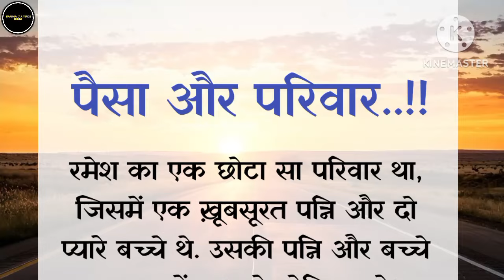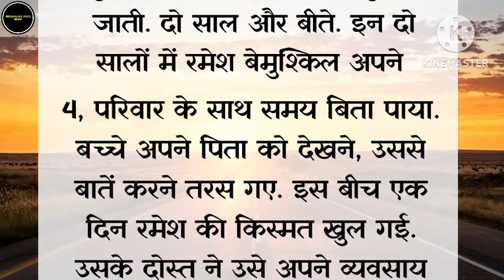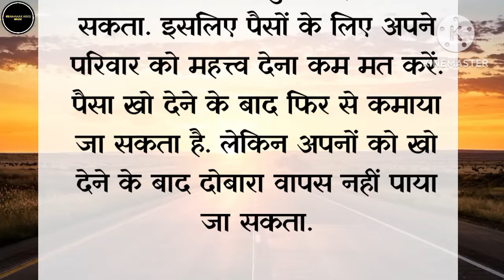Prerak Prasang in Hindi | अनमोल सीख देने वाली कहानी | chhoti si kahani | Story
Your Queries 👇
Prabhakar Voice Hindi
prerak prasang
Prerak prasang in hindi
Prerak kahani
Prerak Kahaniya
chhoti si kahani
प्रेरक प्रसंग
hindi stories
kahani story
Suvichar Kahaniya
new story in hindi
motivational stories
new Kahani
emotional story
Love story
Chhoti kahani badi shikh
Viral story writing
Buddha story
Moral story
Motivational speech
motivational story
moral stories
Motivation kahani
motivational kahaniyan
short story
New story kahani
Motivational prerak prasang
Motivational prerak story
chhoti chhoti kahani
Inspiring story
सीख देने वाली कहानी
Sed story
Prerna motivational story
Majedar kahani
Kahani lekhan
Kavita kahani